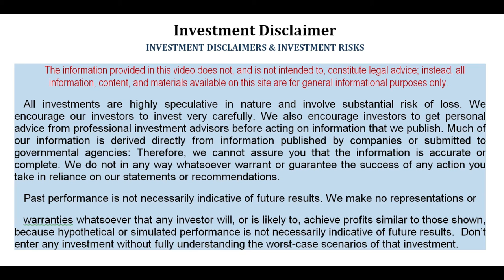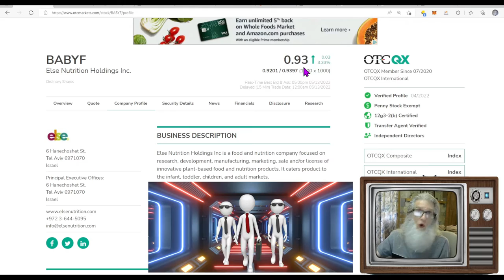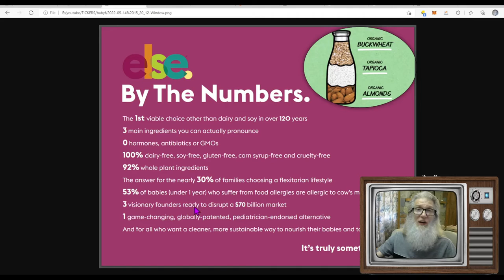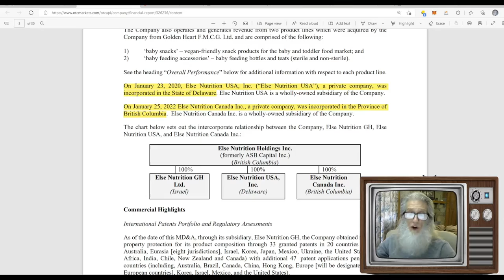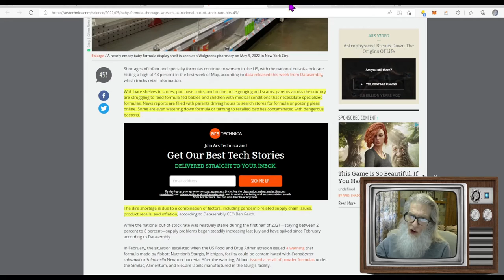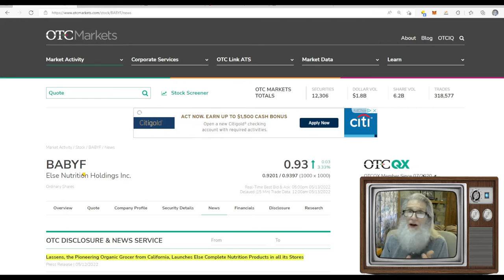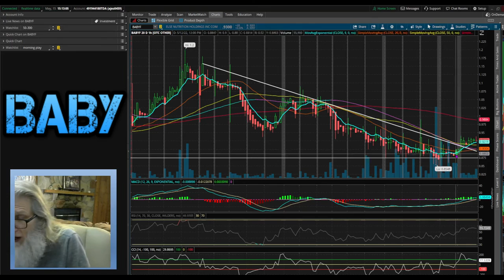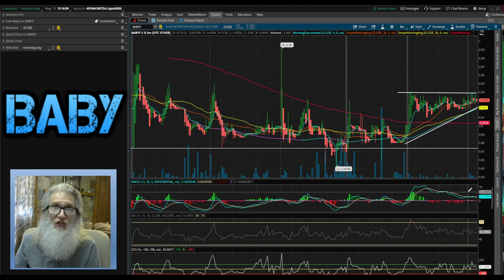National Shortage and Recalls~Zidar~On Top & Hot~OTC Penny Stocks~ $BABYF-Plant based Baby Formula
Today we take a look at a company that is on the cusp of a huge growth spurt due to the overwhelming need for Baby Formula. Current circumstances have created a crisis situation in the supply of safe and healthy baby formula...and this company has just introduced a new SOY FREE, DAIRY FREE completely organic nutritional baby formula that can quickly and easily fill Americas needs. I think this company is going to EXPLODE